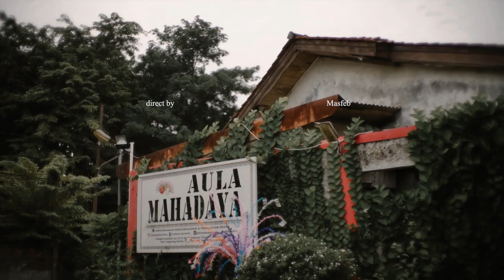Highlight Anis & Jhoy | Tangerang Wedding Session | Amerthagrafi